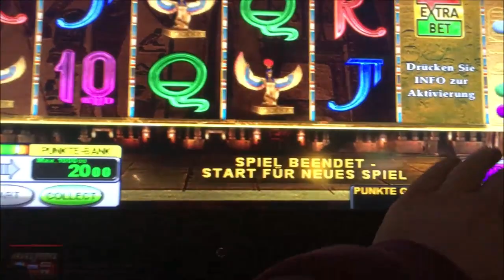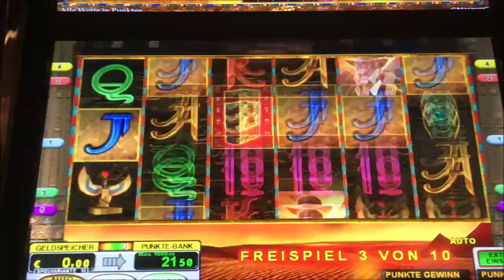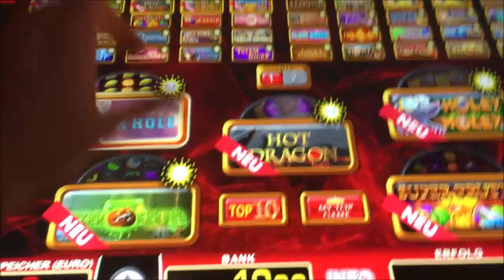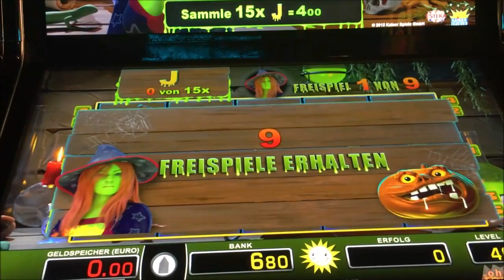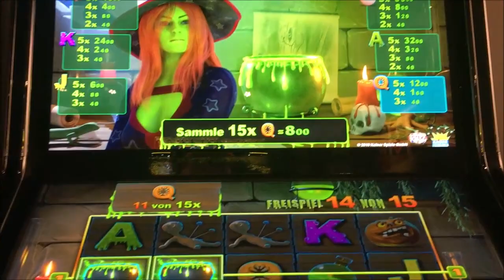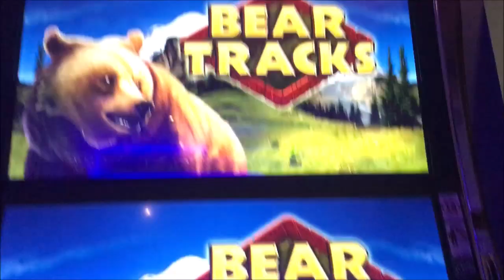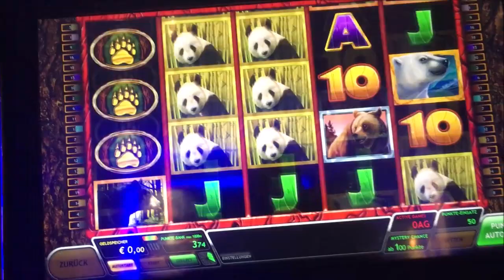Lets Play Spielothek Tag 37 Neue Tr5 Automaten Novo Bally Merkur Teil 2